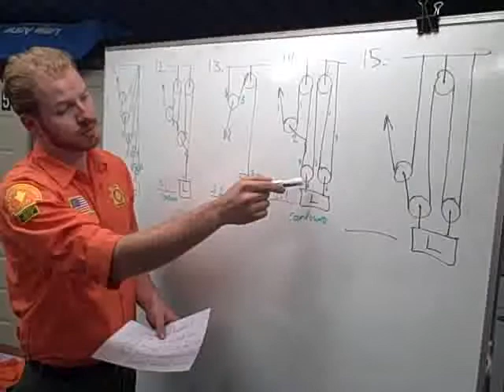TRBC Weekend 2 April 2009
Weekend 2 of 2009's TRBC was filled with work in the field. Students practiced anchor rigging, raise/lower system construction and operation, belay construction/operation, and patient packaging. Fun was had by all.